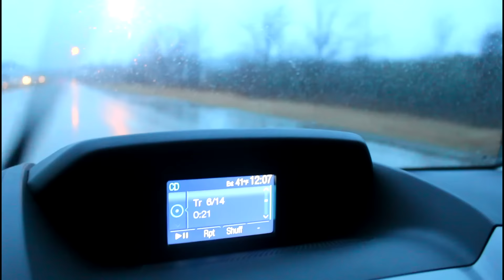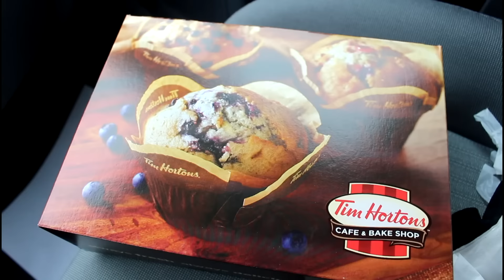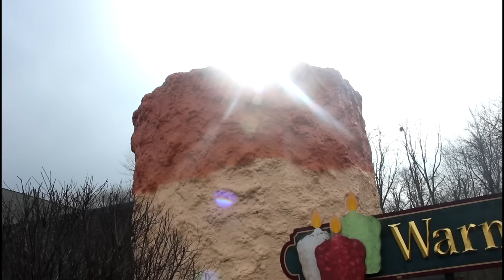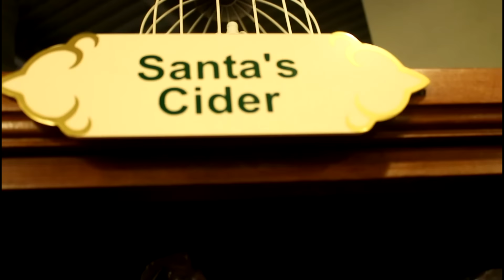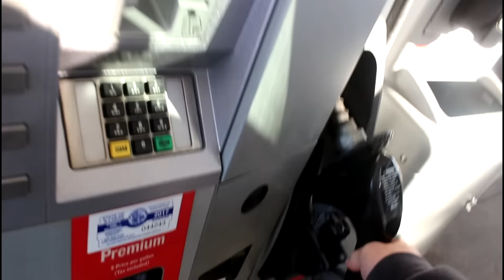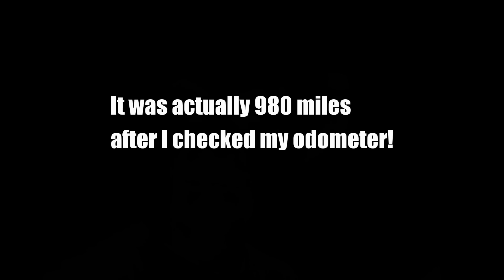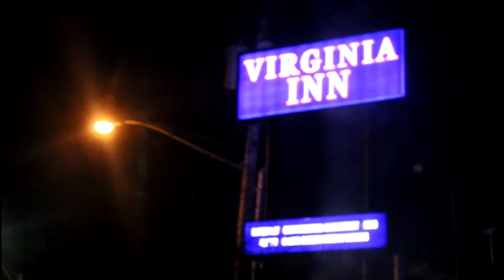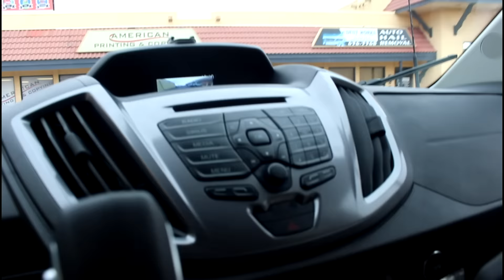Driving Our New Ford Transit 350 XLT Van 1,540 miles in 2 days!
I haven't uploaded for over a week because we are in the middle of lots of car repairs, not having cars that work, etc.  Join me as I drive our new 2015 Ford Transit 350 XLT, 12-seater van across the country and back to Colorado.